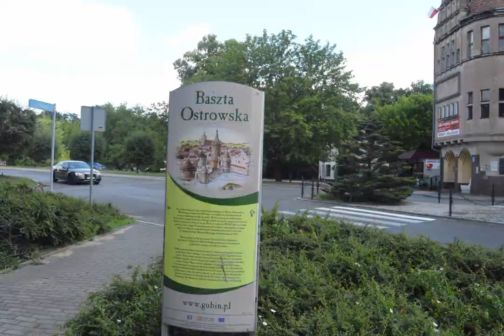Guben & Gubin 2022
Guben, Brandenburg, Deutschland
Gubin, Lubusz, Polen